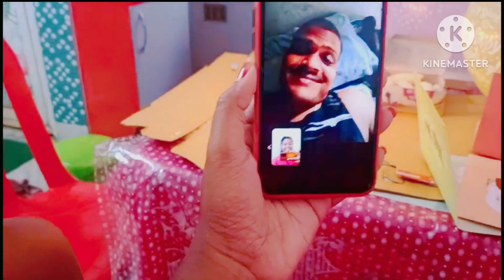আমার birthday তে বর এভাবে surprice দেবে ভাবতেই পারি নি 😱 My birthday vlog🥳দিনের শেষটা এত্ত আনন্দ 🔥💃🥳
amader video gulo joldi valo lage tahole pls sobai aktu support koro r onek onek shere kore dio bondhura 🙏🏻👍♥️